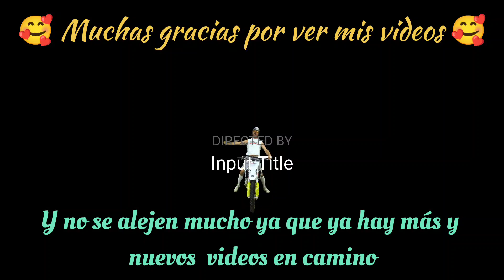En moto por más colonias del Puerto de Veracruz Conociendo recorriendo sus calles HD2022 Parte 11/11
Último Video  Parte 11 de 11.  Una ves más salí con mi amigo Ricardo a dar una vuelta por diferentes colonias y calles de la ciudad de Veracruz. Pasamos por varias colonias y muchas calles que no aviamos recorrido antes. Todo fue grabado sin preparación y sin rumbo. Siempre trato de nombrar algunas calles y colonias que estamos para que puedan saber por dónde andamos. Espero les gusten estos videos.

Grabado en FULL HD  Espero les guste.

Recuerda que tú (LIKE) Pulgar Arriba ayuda muchísimo para seguir haciendo más videos.

Si dejan muchos LIKES pronto empezaré a hacer videos de distintos lugares del Estado de Veracruz. Lugares que siempre visito como. Cardel, Villa Rica, Zempoala, Cerro de los metates, La Mixtequilla, Piedras Negras, El Camarón, La Antigua, Yanga, Tres Zapotes, Orizaba, Perote, Poza Rica, Papantla Tlalixcoyan, Xalapa y otros lugares que visito cada ves que tengo chance.

Y sigue mi canal ya que tengo varias docenas de videos mas que estare subiendo poco a poco.

Canal RFM. Canal RFM-NCS. Canal CFM Poductions. Canal Breaking Copyright. Canal Frequency Music. Que tienen excelente música y canciones para poder usar en mis videos.

Creditos de Musica /Music Credits : Artista/Compositor/Cancion/Musica.
ROY KN0X - Waterfall TRIPPY MOOD 2021